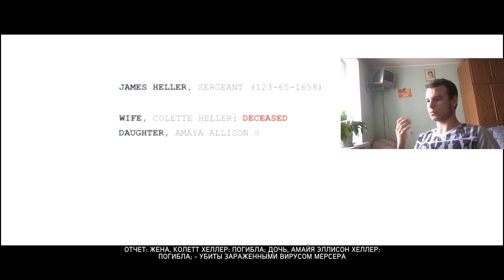Deaf [IGM] PROTOTYPE 2 #1